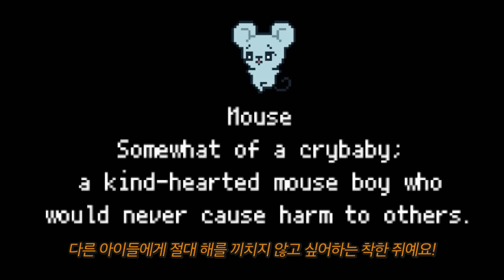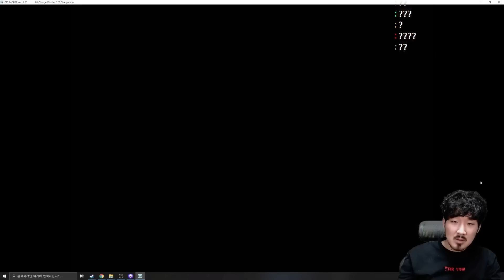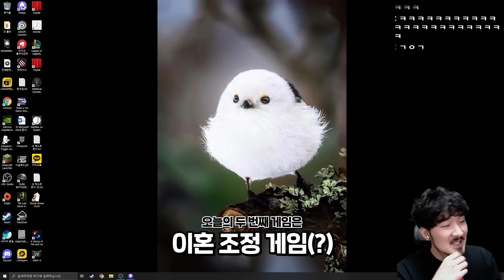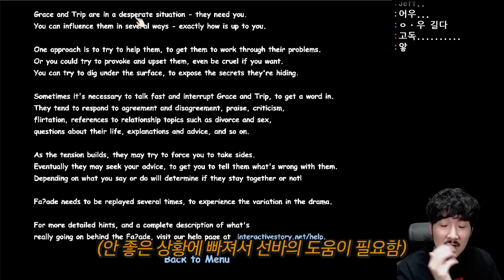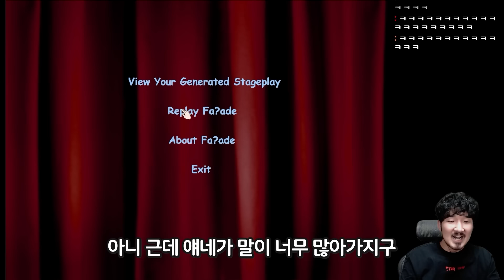이혼위기의 커플을 중재하는 게임(새우등 터져요)